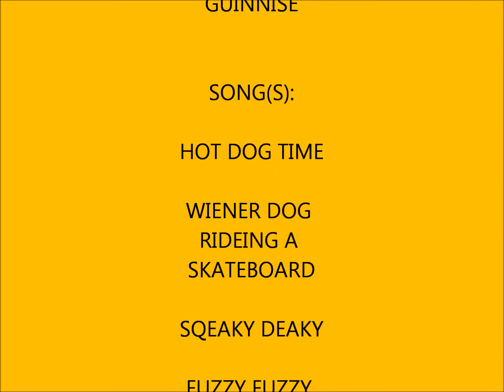CAHRA THEAM DOGS JDWM.wmv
all the diffrent dogs songs

i own no rights to the songs